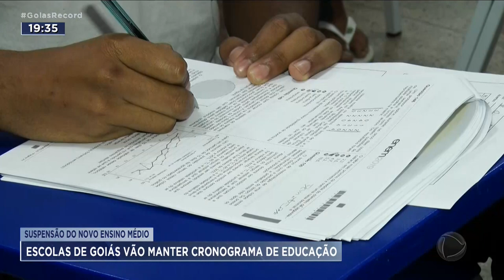SUSPENSÃO DO NOVO ENSINO MÉDIO: ESCOLAS DE GOIÁS VÃO MANTER CRONOGRAMA DE EDUCAÇÃO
O MEC PUBLICOU UMA PORTARIA QUE SUSPENDE POR DOIS MESES O CRONOGRAMA DE IMPLEMENTAÇÃO DO NOVO ENSINO MÉDIO. A MUDANÇA COMEÇOU A SER FEITA EM 2019 E LOGO VEIO A PANDEMIA. COM A MUDANÇA DE GOVERNO, OS TÉCNICOS QUEREM REAVALIAR O PROGRAMA.